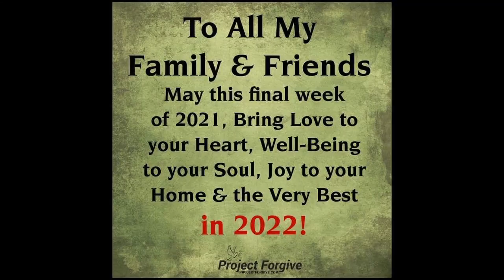Our Simple Family New year Celebration!